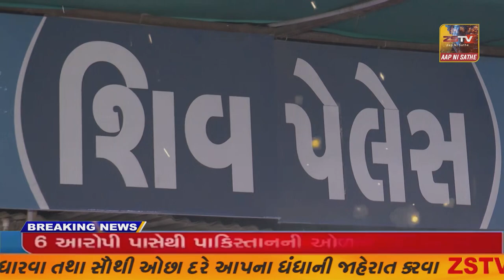ચોટીલા ના અજમેરા પરીવાર ના સ્વ. શારદાબહેન ની ત્રીજી વાર્ષિક પુણ્યતિથી નવકારજાપ અને ગરીબ બાળકો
ચોટીલા ના અજમેરા પરીવાર ના સ્વ. શારદાબહેન ની ત્રીજી વાર્ષિક પુણ્યતિથી નવકારજાપ અને ગરીબ બાળકો ને ભોજન